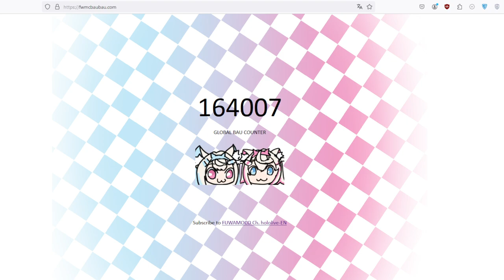What excessive bau bauing does to one's browser.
5000 bau baus in one second. As of time of uploading the video the bau bau from the recording still continues.